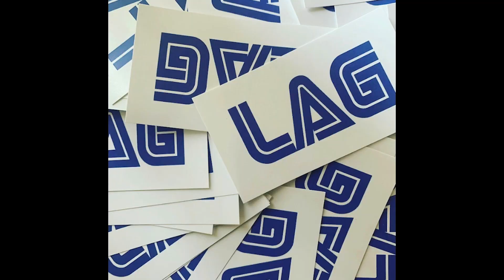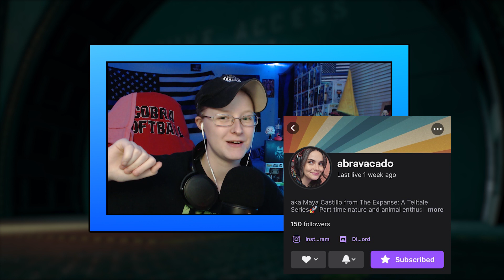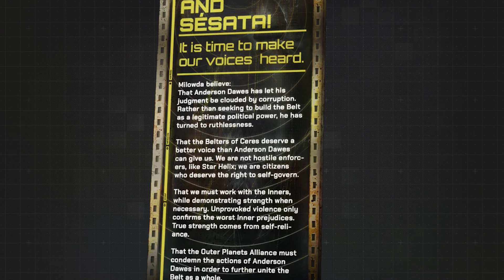The Expanse Part 7: Abandon! (PS5)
This Episode We Try to Escape Death Finding More About Drummer Past With Dawes in Ceres While trying Trying to Escape The Mines As Well And trying to Get Help Before Running out of Oxygen! On Next Part We are Capture by Pirates!  Find Out What Happens Next With the Pirates!

Please Make Sure to Check Out Isabel Chavez Who Plays Maya in The Expanse  Telltales Series!

Hope You Guys Enjoy this Episode 4 of Part 7 Of This Series!
Telltales is Back With There Brand New Game Called The Expanse Which is A Sequel to the Tv show Series On Amazon also Called The Expanse! In This Game You Play as Camina Drummer! Fun Fact: Same Voice From The Tv show Voice By Cara Gee!

Timestamps

0:00  -  Intro

00:40  -  LAG Intro

00:58  -  Talking

01:05  -  Last Episode

01:30  -  Back Talking

02:09  -  Shout out to Isabel Chavez who plays Maya

03:34  -  This The Plan Idea

04:42  -  More Talking

05:40  -  Well This Happened Goodbye Save 1 file

7:09  -  Beginning Episode 4

10:55  -  Radio Transmitter

11:45  -  Power the Mining Equipment

14:06  -  The Puzzle!

15:41  -  Game Crash!

15:47  -  The Code

16:20  -  Cut Scene

19:03  -  Mining Tunnels

27:02  -  Drones

28:29  -  Drummer Past

36:22  -  Exploring Around

37:02  -  Cut Scene

40:09  -  Trying to Open the Door with something

41:14  -  Cut scene

41:57  -  Antenna Array

43:24  -  Cut Scene

47:28  -  Capture

47:53  -  End of Todays Video

More About The Expanse Telltales: Experience the exciting universe of The Expanse like never before in Telltale's latest adventure, The Expanse: A Telltale Series. Follow Cara Gee, who reprises her role as Camina Drummer, and explore the dangerous and uncharted edges of The Belt aboard the The Artemis. From scavenging wrecked ships in a zero-g environment, to surviving a mutiny, to combating fearsome pirates, you make the difficult choices and reveal Camina Drummer's resolve in this latest Telltale adventure.

CODE: CobraFam